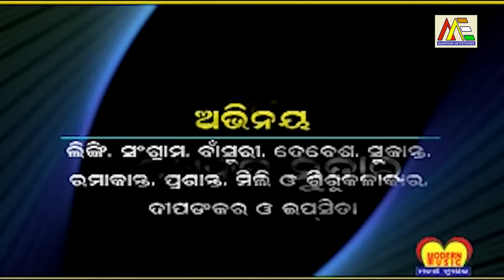Nala Damayanti||Gahani||Story of Nala Damayanti||Ashish Kumar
A Musical Feature
A Story from Indian Mythology
Traditional Music of Southern Odisha
Story & Lyrics : Nityanand Sutar
Singer : Devjani
Video Making : Ashish Kumar
Produced by : Sangram Gajendra(Modern Music)
Published by : Madhyam Entainer